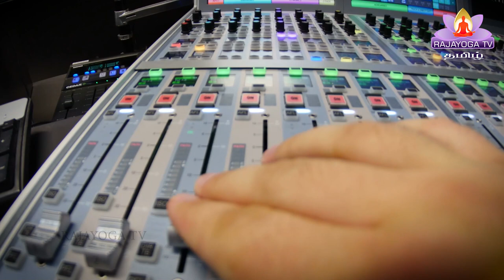02 - song இனிமையான பாபாவே கீதை சொல்ல வந்தாயே